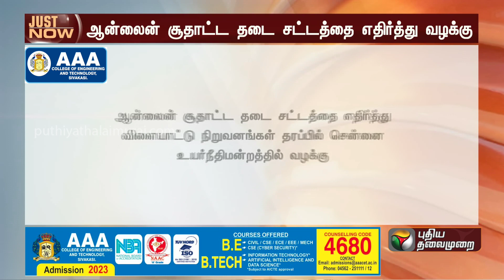BREAKING: ஆன்லைன் சூதாட்ட தடைச் சட்டத்துக்கு எதிராக வழக்கு | OnlineGambling | PTT